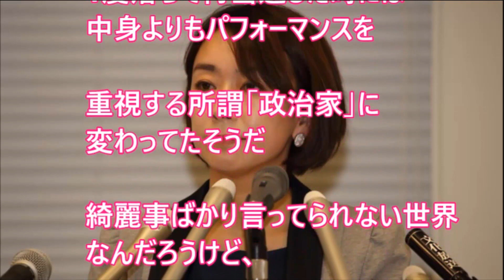落選濃厚な山尾志桜里の『ダメダメすぎる現状』が暴露された結果…！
このチャンネルでは政治に関する話題を取り上げていきます＾＾

是非、ご登録よろしくお願いします♪

■TBS番組で石破茂が『露骨に小池知事に肩入れして』味方を撃った模様。最悪のタイミングで敵の仲間だと自白

■希望の党の刺客候補が『全滅必至の惨めすぎる陣容』で関係者騒然。とても勝ち目はないと指摘される

■【悲報】小池百合子、ついに！希望の党の正体を現すｗｗｗトンデモ公約と希望の実態に国民ドン引き・・・

■【悲報】民進・希望、責任のなすりつけ合いで総理候補誰もいない状態に・・・小池百合子に続き前原誠司も総理指名を辞退

■立憲民主党　辻元清美が『小池新党との連携を要請する』壮絶な事態が進行中。最悪の自爆攻撃だと話題に

◆ 引用元
2ch